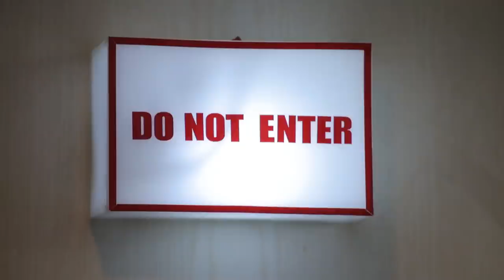Big F | Pati, Patni Aur Pilot | Episode 7 | Full Episode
Sakshi is married to Pranav, who never cares about her. Finally Varun, a pilot makes Sakshi realize the importance of being a woman.